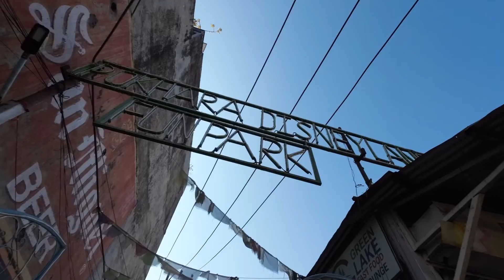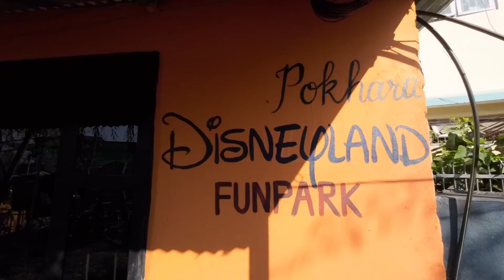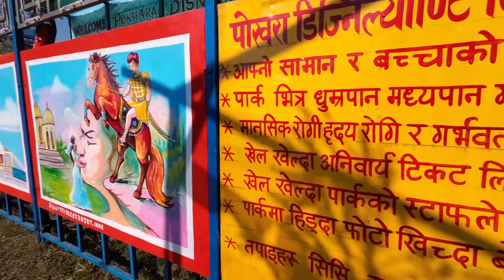【ネパール偽ディズニーランド】 観覧車乗ったら絶叫マシーンすぎた...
アラヤはネパールを旅しとります！本日はポカラのディズニーランド(!?)にやってきました!